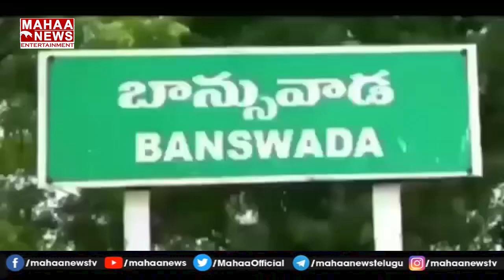ప్రచారంలో పోచారం చిందులు: TS Speaker Pocharam Srinivas Reddy Dance With Chammak Chandra, Pawan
SpeakerPocharamSrinivas ChammakChandra Banswada ప్రచారంలో పోచారం చిందులు: TS Speaker Pocharam Srinivas Reddy Dance With Chammak Chandra, Pawan